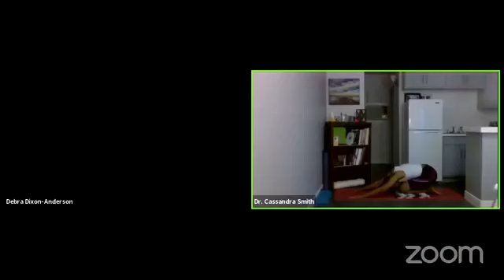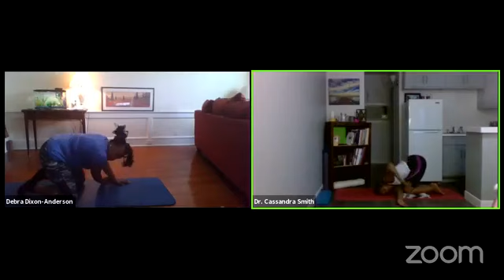Gold Wellness Circle Yin Yoga with Cassandra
Want to connect with your Zen?  Want to Stretch, De-Stress, and Breathe in Peace and Breath out Stress and Frustration?  Join us for our Yin Yoga Class with Cassandra on Monday from 5:00 pm - 5:45 pm and Friday - 12 noon - 12:45.